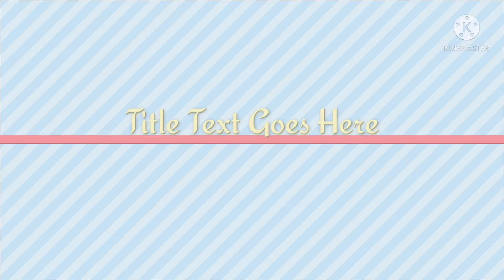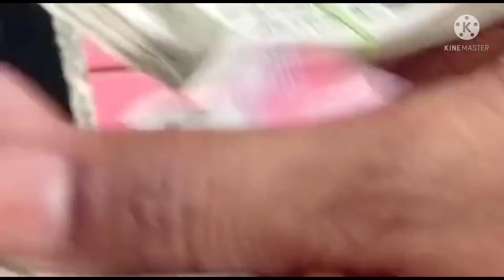going Mumbai pet shops